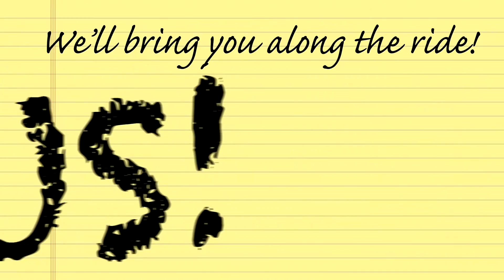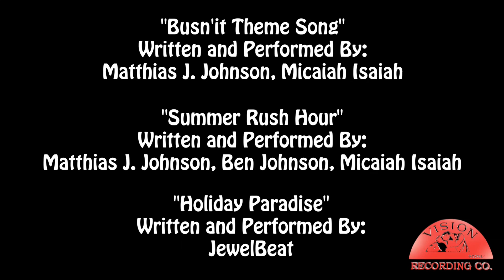Busn'it - Re-match (Episode 12, Season 1)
As been promised for the last two episodes, it's time to play tennis! So grab your rackets and join us for a tight … what you might call 'rematch' of our last heated hockey game! Between the two brothers, who shall take the winning title this time?